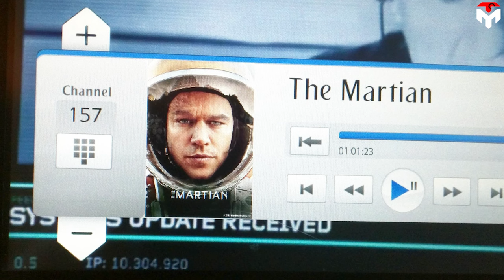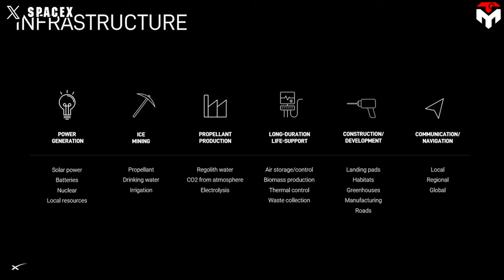SpaceX&Musk aren’t Telling Us Something Bad About Mars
Elon Musk Isn't Telling Us Something About Mars
intro: 0:00
(The risks of living on Mars) 0:48
(Solution) 5:20
 (Outro) 7:46
1) SOURCES OF IMAGES AND VIDEOS
iamVisual:
Could you believe it? In the next 7 or 9 years, people will land on Mars.
That's what Elon Musk shared in a recent conversation with Nicolai Tangen, the CEO of Norway’s Norges Bank Investment Management.
If everything goes to plan, afterward, SpaceX will immediately begin conducting exploitation and construction activities, to lay the first bricks on the Red Planet.
Elon Musk Isn't Telling Us Something About Mars. Compared to Nasa's 50-plus years of effort to return humans to a planet beyond LEO, Musk's 7 or 9-year number sounds great, right?
In theory yes, but a friendly reminder not to let the early excitement fool us because when looking into the whole situation, you will recognize that the reality will never be sweety like our thought.
Of course, Elon knows that but he just doesn't want to talk much about it.
Find out everything about today's episode of Techmap.
So, can we get there?
Well, Elon's answer is apparently yes. Our Earth is currently in the third little rock from the left of the sun and our goal is in the fourth rock, Mars. However, on the large scale of the solar system, Mars can be as close as fifty-six million kilometers away it can also be as far as 401 million kilometers away. Even though you jump into the fastest vehicle ever like the Starship, we have to calculate exactly when Earth and Mars are closest to each other, without it, you and your ship will lost in the infinity of space.